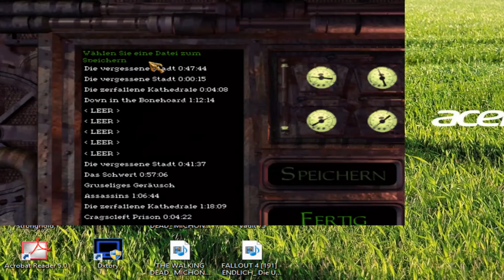Dark Project: Der Meisterdieb #059 - Lebende bei den Toten - Let´s play Dark Project